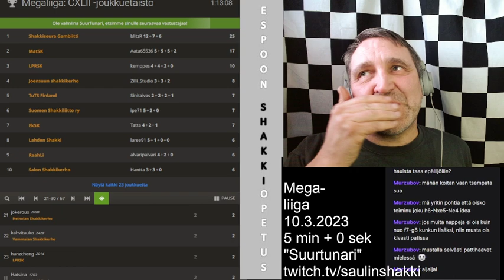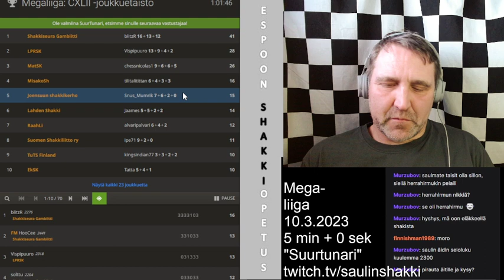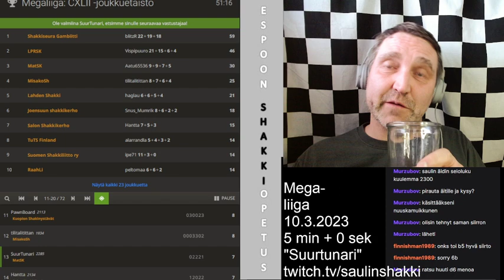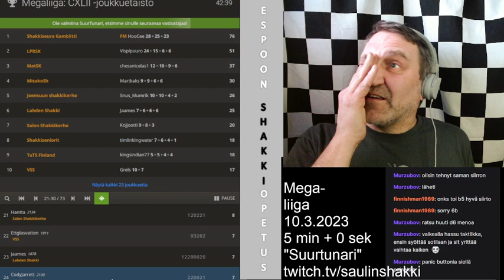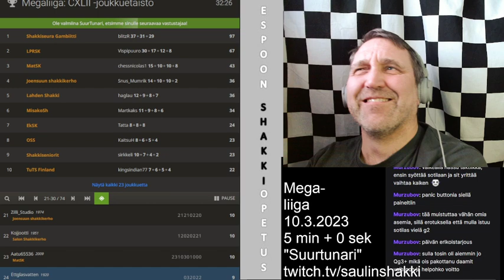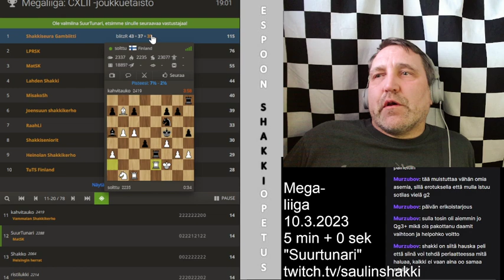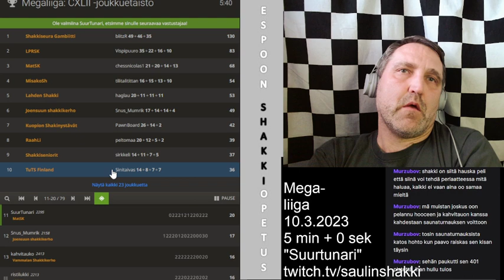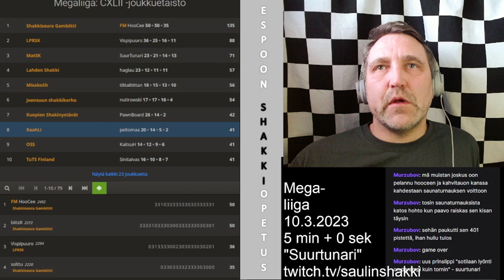SuurTunari pelasi Megaliigassa suoritusluvulla 2378!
Tänään suoritusluku oli yllättävänkin kova, vaikka pelasin huonosti ja syötin mm. daamin shakkihaarukalla. Vastustajat ja tulokset

Valitettavasti ensimmäisen pelin häviö ei tullut mukaan tähän videoon.